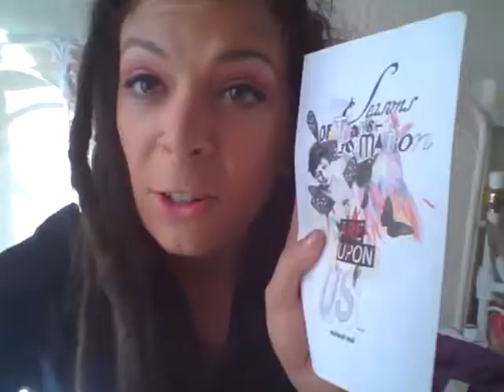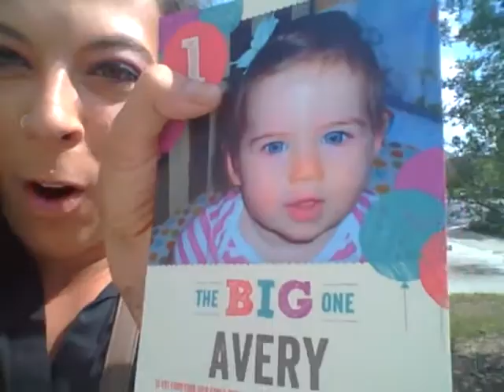TRICIA'S 4 MONTH DREADLOCK UPDATE Episode 303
My Pals.

FTC:  This video may not be used without lilhpster's consent. All music in this video was downloaded, with consent for use and monetization, from YouTube's "creation tools" section.